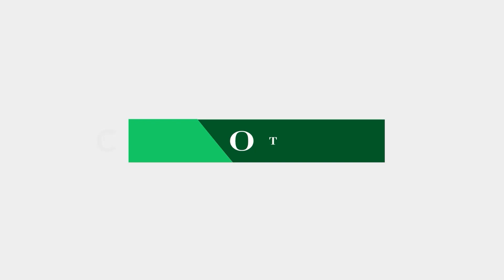Fabio Correia, do Sada Cruzeiro, mostra como incluir o exercício físico na rotina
O preparador físico do Sada Cruzeiro Vôlei, Fabio Correia, ensina exercícios para quem quer começar o ano de 2023 inserindo a atividade física na rotina. Segundo estudos, entre 10 e 12 minutos diários de movimentação já são suficientes para beneficiar a saúde do indivíduo.

Produção e reportagem: Anderson Rocha
Imagens: Videopress Produtora
Edição: Getúlio Fernandes
Agradecimento: Sada Cruzeiro Vôlei